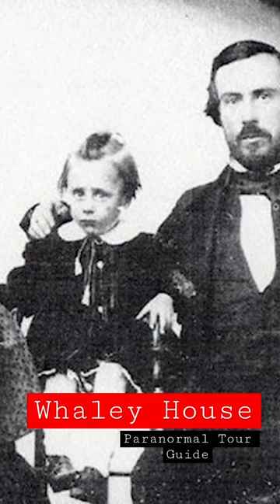Whaley House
Discover the chilling history of the Whaley House, known as one of the most haunted places in America. Learn about the tragic events that occurred within its walls and the spirits that are said to still roam its halls. Join us on a spine-tingling journey through this notorious haunted house.